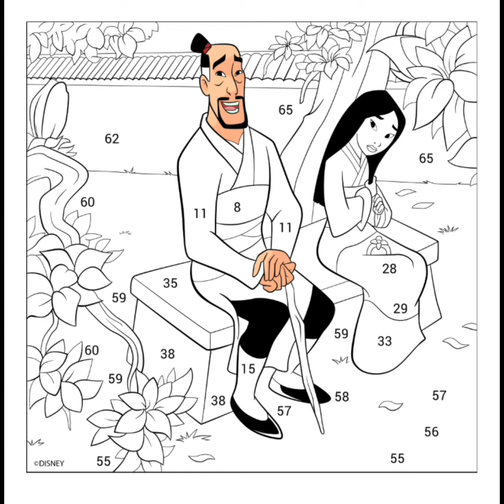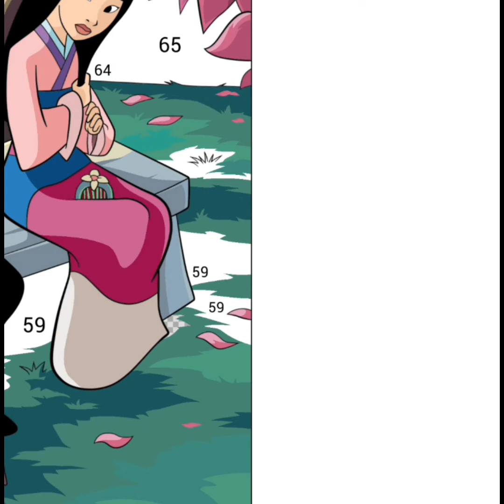VLOG _88 coloring